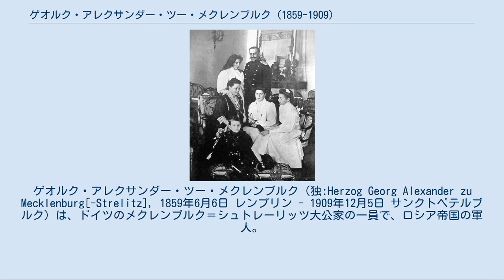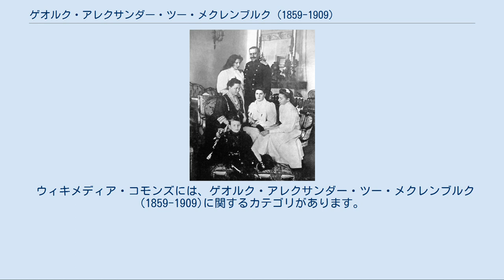ゲオルク・アレクサンダー・ツー・メクレンブルク (1859-1909)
ゲオルク・アレクサンダー・ツー・メクレンブルク（独:Herzog Georg Alexander zu Mecklenburg[-Strelitz], 1859年6月6日 レンプリン - 1909年12月5日 サンクトペテルブルク）は、ドイツのメクレンブルク＝シュトレーリッツ大公家の一員で、ロシア帝国の軍人。
ロシア語名はゲオルギー・ゲオルギエヴィチ・メクレンブルク＝ストレリツキー（Георгий Георгиевич Мекленбург-Стрелицкий）。
ドイツ語全名はゲオルク・アレクサンダー・ミヒャエル・フリードリヒ・ヴィルヘルム・フランツ・カール（Georg Alexander Michael Friedrich Wilhelm Franz Karl）。
 メクレンブルク＝シュトレーリッツ大公ゲオルクの次男ゲオルク・アウグストとその妻でロシア大公ミハイル・パヴロヴィチの娘であるエカチェリーナ・ミハイロヴナの間の第3子、次男として生まれた。
母方の祖母エレナ・パヴロヴナ大公妃の暮らすサンクトペテルブルクのミハイロフスキー宮殿で育ち、パーヴェル1世皇帝の曾孫として、両親や姉弟とともに広義のロシア帝室の一員と見なされていた。
 ドイツの大学を卒業後にロシア陸軍に入隊し、近衛軍竜騎兵連隊の連隊長を務めて、陸軍少将まで昇進した。
音楽的才能に恵まれ、チェロやピアノを弾きこなしたほか作曲も手がけ、自身の結成した弦楽カルテットを率いた。
 1890年2月14日にサンクトペテルブルクにおいて、ロシア貴族の娘ナターリヤ・フョードロヴナ・ヴォンリャルスカヤ（1858年 - 1921年）と結婚した。
この結婚は貴賤結婚とされ、ナターリヤおよび夫妻の間に生まれた子供は、ゲオルク・アレクサンダーの従兄の大公アドルフ・フリードリヒ5世の計らいにより、メクレンブルク家の所領のあるカーロウ（現在のメクレンブルク＝フォアポンメルン州ノルトヴェストメクレンブルク郡）に因んだ「カルロフ伯爵家」を名乗ることになった。
 1895年、妻子とともにミハイロフスキー宮殿を出てフォンタンカ街46番地の屋敷に移り、1909年に50歳で世を去った。
一人息子のゲオルギーは1928年、ゲオルク・アレクサンダーの弟カール・ミヒャエルの養子に入り、1934年には正嫡の絶えたメクレンブルク＝シュトレーリッツ大公家の家督を継いでメクレンブルク公を名乗った。
 ゲオルク・アレクサンダーとその妻子（1907年頃） 妻ナターリヤとの間に1男3女の4人の子女をもうけた。
いずれもカルロフ伯爵（夫人）の姓を名乗ったが、長男ゲオルギーのみは1928年よりメクレンブルク公を称した。
 ウィキメディア・コモンズには、ゲオルク・アレクサンダー・ツー・メクレンブルク (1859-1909)に関するカテゴリがあります。